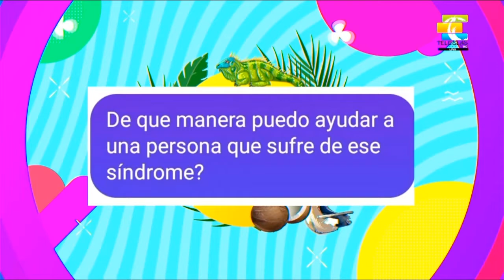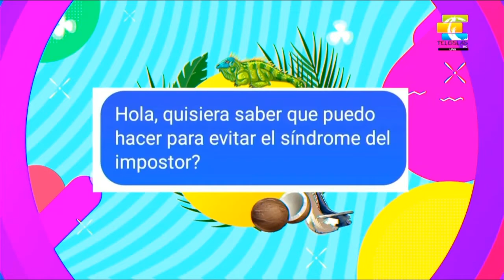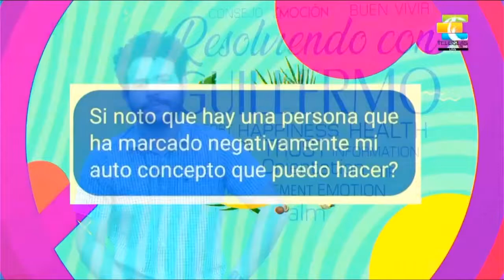ResolviendoconGuillermo Respuestas sobre el sindrome del inpostor. 🎭